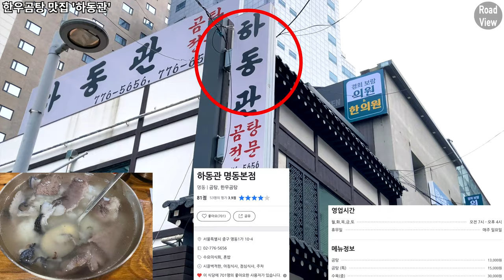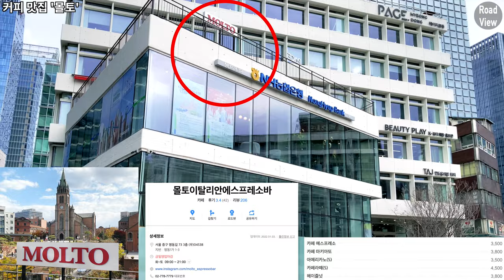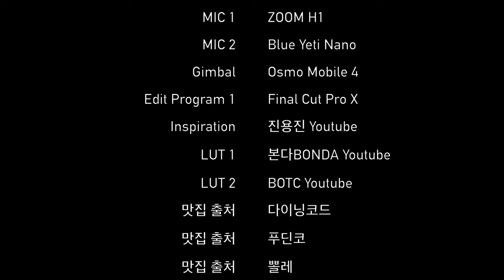명동길 맛집🍜 3곳 투어! | 2022년 1월의 명동 번화가 | 아이폰SE2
Time Stamp.

00:00 오늘의 로드뷰 경로 소개
00:03 명동9길
02:18 한우곰탕 맛집 '하동관'
02:32 명동9길
03:22 명동길
04:11 파스타 맛집 '비스트로74'
04:16 명동길
04:24 커피 맛집 '몰토'
04:34 명동길
09:19 Credits

* 카메라 : Insta360 One X 2, iPhone SE2 (2020)
* 마이크 : Zoom H1, Blue Yeti Nano
* 편집 프로그램 : Final Cut Pro X
* 짐벌 : Osmo Mobile 4

Myeongdong Food Alley 3 Eateries Introduction | iPhone SE2 | OM4 | 4K 60fps

Time Stamp.

00:00 Today's Road View Route Introduction
00:03 Myeongdong 9-gil
02:18 Korean beef bone soup restaurant, 'Hadonggwan'
02:32 Myeongdong 9-gil
03:22 Myeongdong-gil
04:11 Pasta restaurant 'Bistro74'
04:16 Myeongdong-gil
04:24 Cafe 'Molto Italian Espresso Bar'
04:34 Myeongdong-gil
09:19 Credits

* Camera : Insta360 One X 2, iPhone SE2 (2020)
* MIC : Zoom H1, Blue Yeti Nano
* Edit Program : Final Cut Pro X
* Gimbal : Osmo Mobile 4